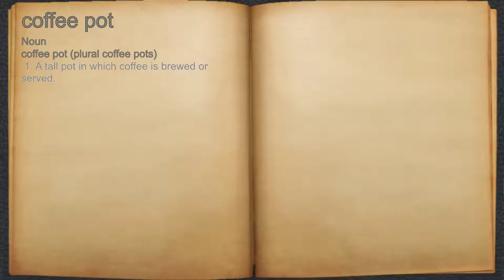What does coffee pot mean?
A spoken definition of coffee pot.

Intro Sound:
Typewriter - Tamskp